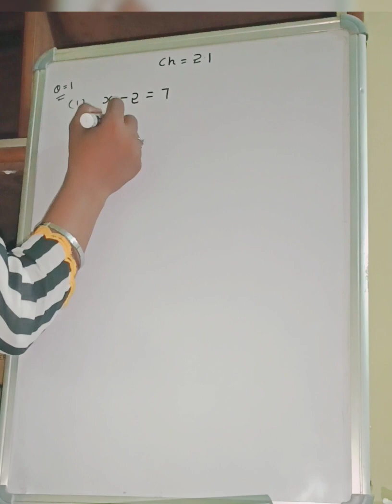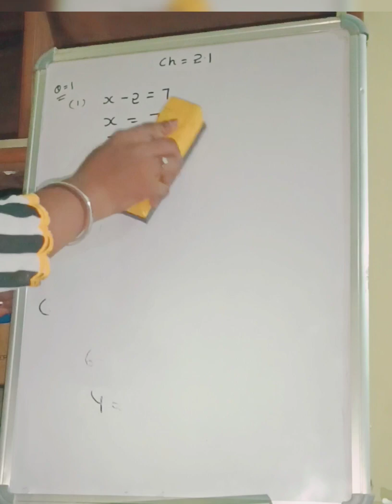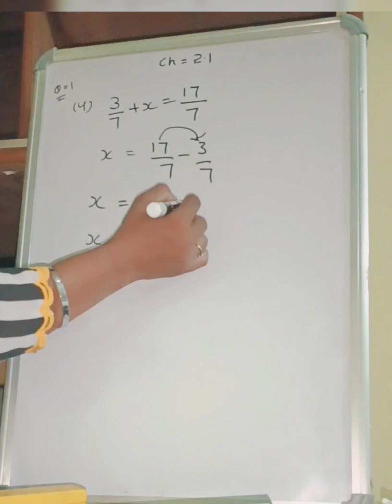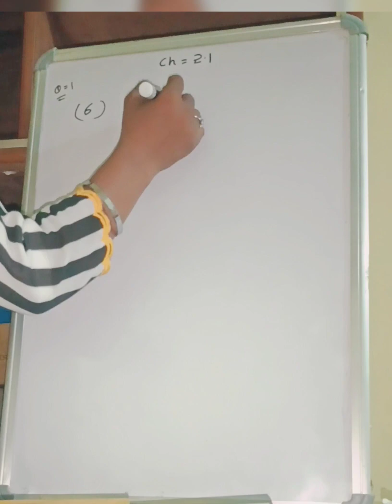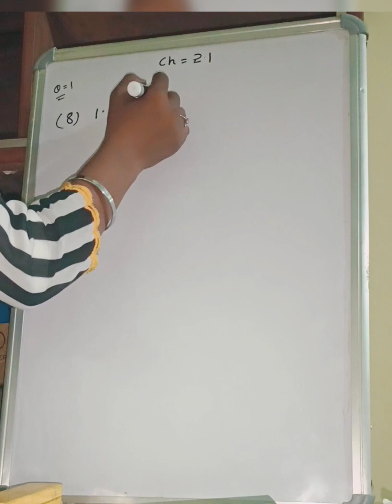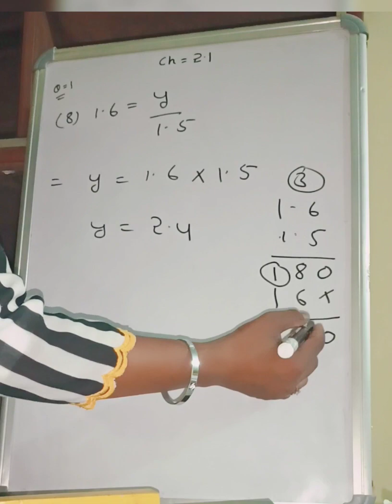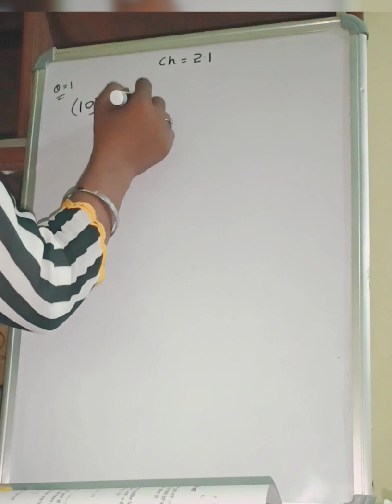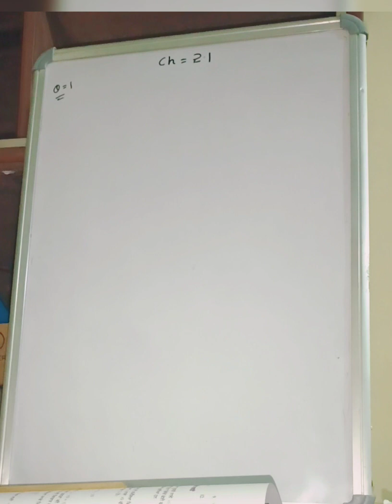8th class math chapter 2 Ex -2.1 Q,1,2,3,4,5,6,7,8,9,10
8th class math chapter 2 Ex -2.1 Q,1,2,3,4,5,6,7,8,9,10

8th class math
math class 8th chapter 2
eighth class math chapter 2 exercise 2.1
Math tricks
Square short trick
Table short trick
All table short trick
BCA math
12th class math
Study class 1m
8th class math chapter 2 Ex-2.1
chapter 2 8th class math
class 8th math chapter 2
Ex-2.1 Q1,2,3,4,5,6,7,8,9,10
Matrix chapter